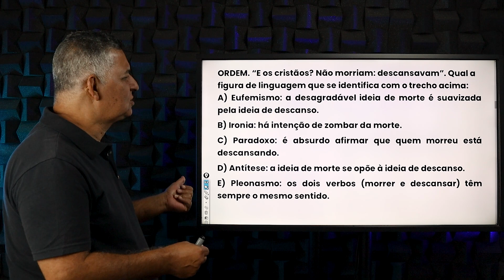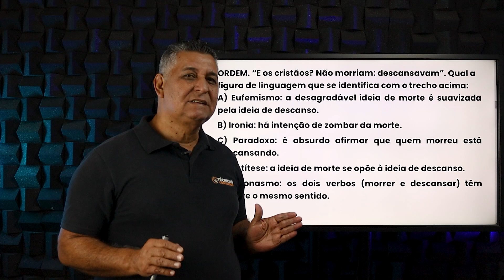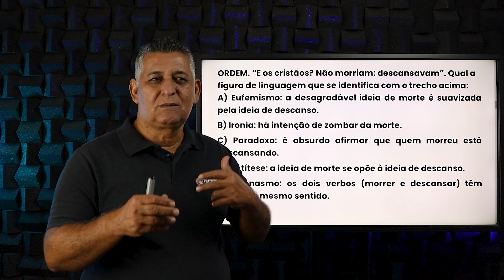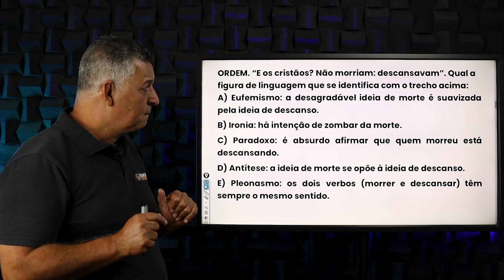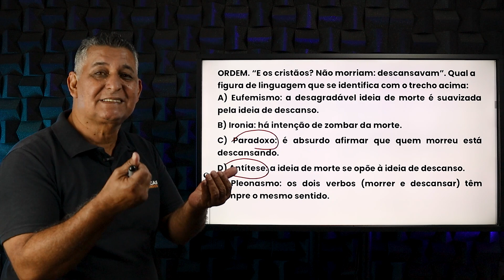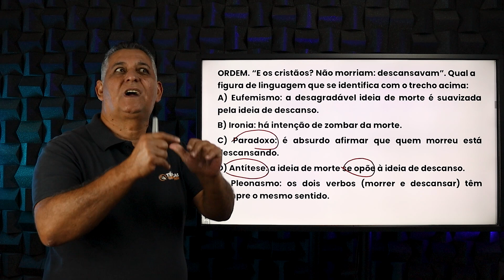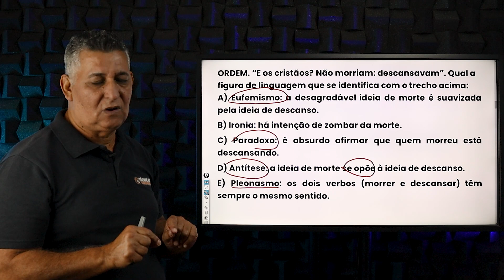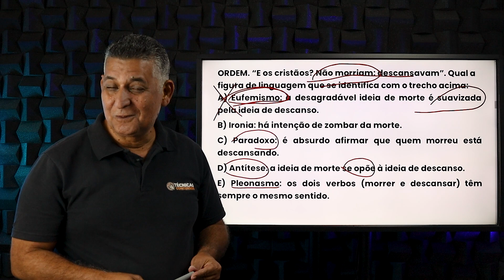Como estudar figuras de linguagem | Português para CONCURSOS PÚBLICOS